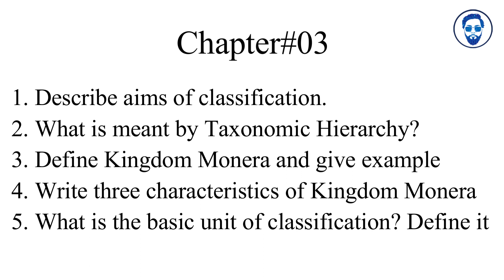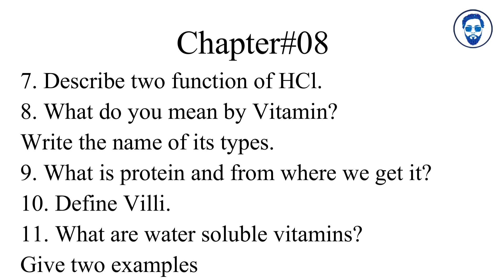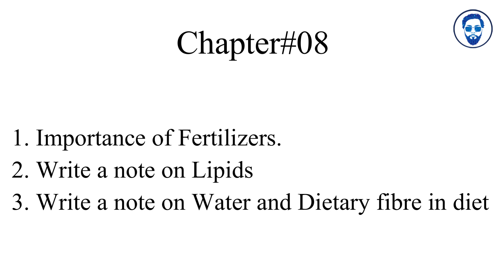9th biology guess paper 2024 | bio guess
Biology Important short Questions class 9 2024

important short question of biology class 9 2024
bio guess paper class 9